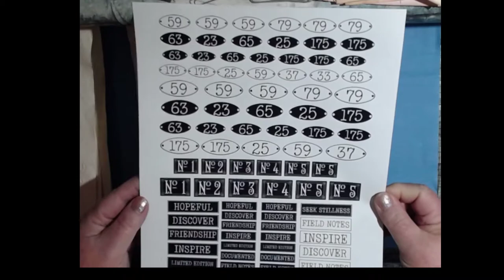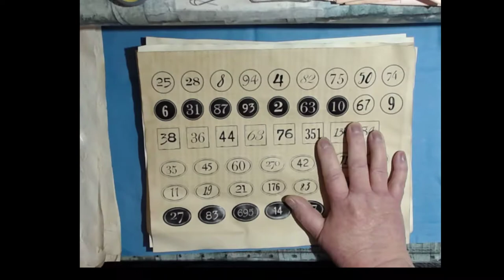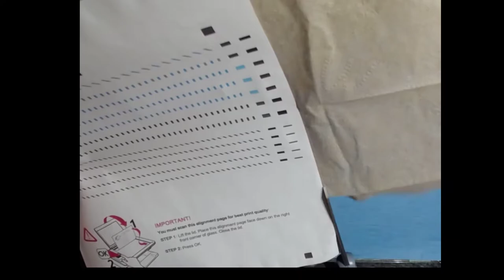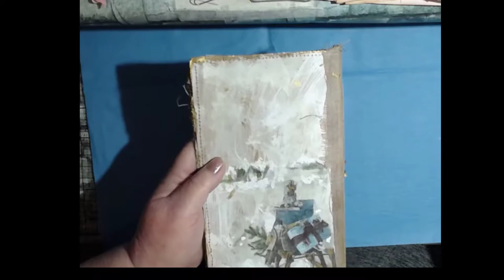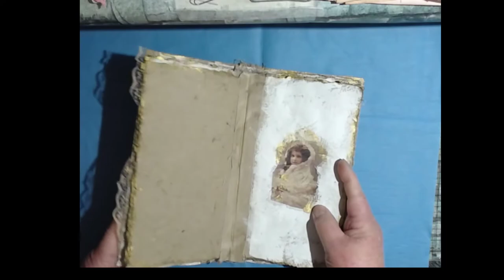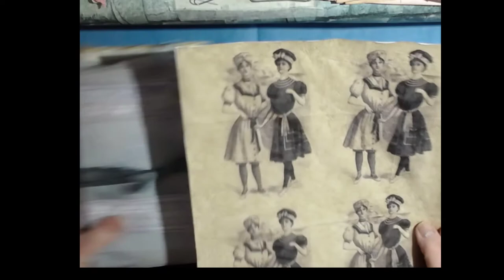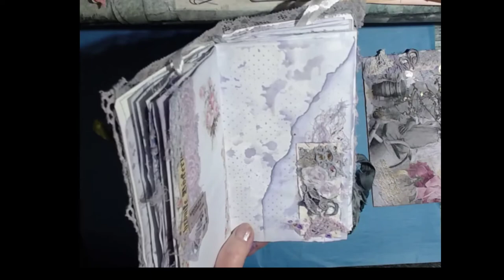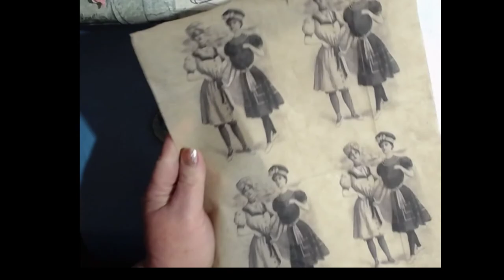Final Dying on Embossed Paper, Printing on Brown Napkins, and Usage in Journal Anneli's Journaling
See if increasing the strength of the tea solution amplifies the embossing in this final experimentation.  Also, at a viewer's request, I show how to print on the craft colored napkins you get from fast food restaurants and how I use them in a journal made by Anneli of Anneli's Journaling.  Keep watching!